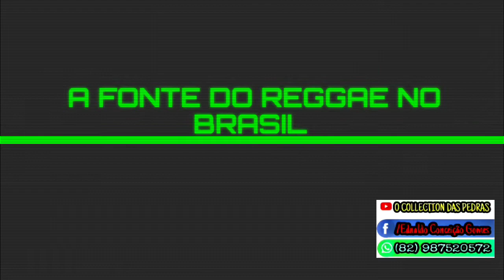MELO DA KARLA 2K16 SEM VINHETA ( CONKARAH - WORK )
TRAZENDO AS MELHORES PEDRAS.

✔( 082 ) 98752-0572